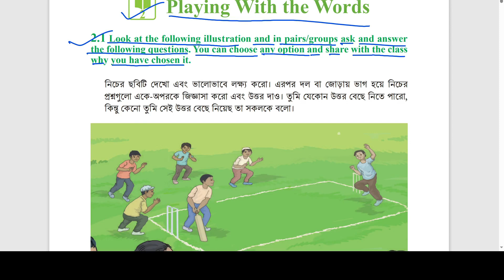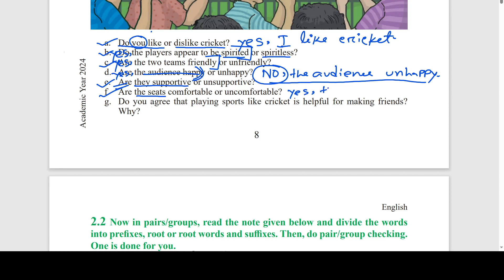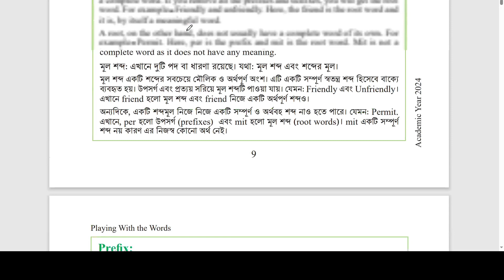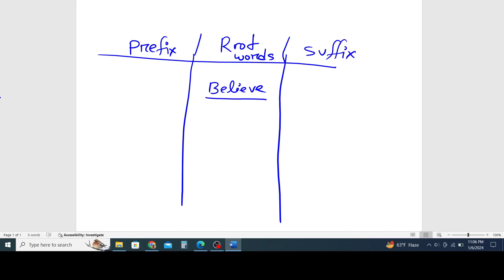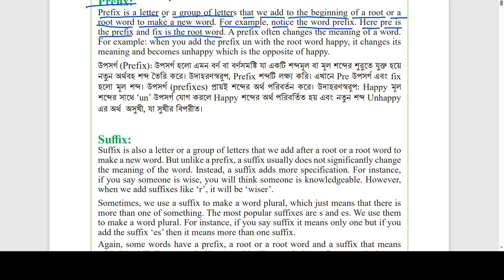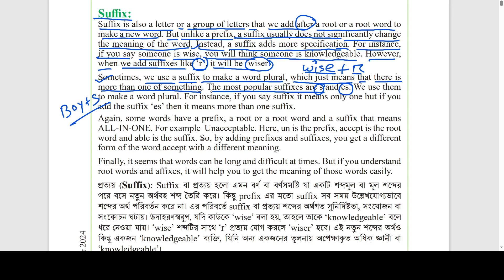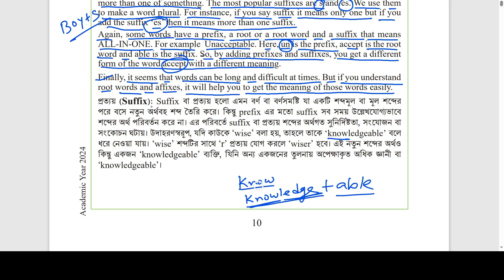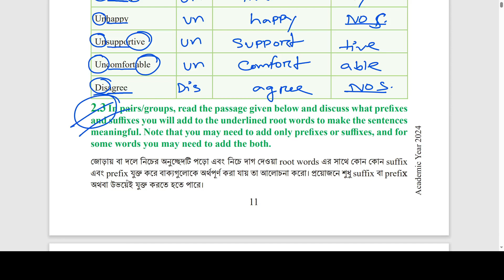Class 7 English Chapter -2( lesson-2.1,2.2) Question Answer | Playing With the Words | Page (8-11)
2.2 Now in pairs/groups, read the note given below and divide the words into prefixes, root or root words and suffixes. Then, do pair/group checking. One is done for you.

In this engaging session, we'll dive into the fascinating world of word formation by exploring the power of suffixes and prefixes. Understanding these building blocks of language will enhance your vocabulary and decoding skills. Join us as we uncover the secrets behind how these additions transform the meaning of words, making language even more exciting and versatile. Don't miss out on this educational journey!

সপ্তম শ্রেণির নতুন কারিকুলামের ইংরেজি বইয়ের playing with the words class 7 নিয়ে আজকের ক্লাসে আমি আলোচনা করেছি। এই ক্লাসে তোমরা Affixation অর্থাৎ Prefix এবং Suffix সম্পর্কে বিস্তারিত জানতে পারবে। আশা করছি, সম্পূর্ণ ক্লাসটি তোমাদের জন্য উপভোগ্য হবে।